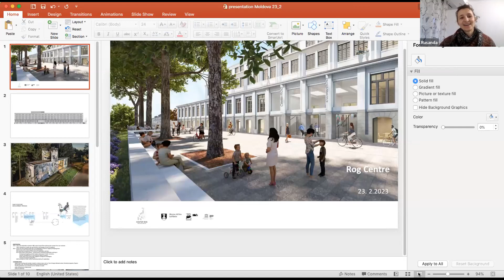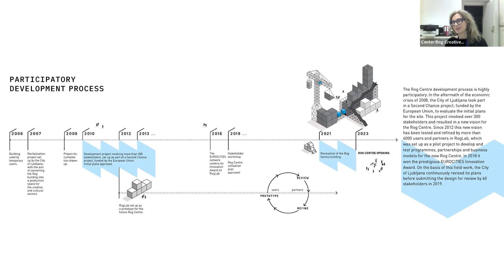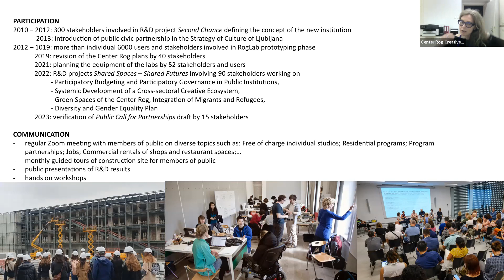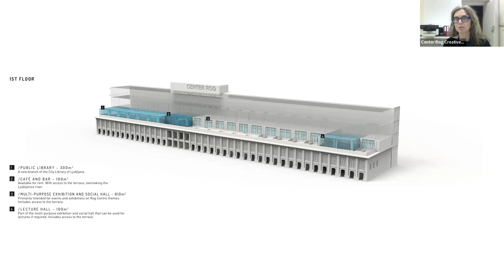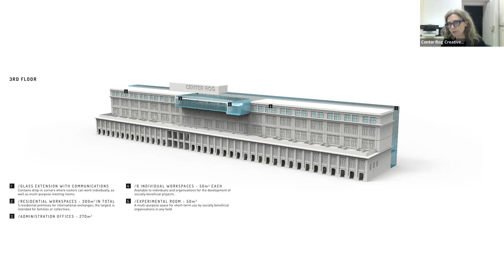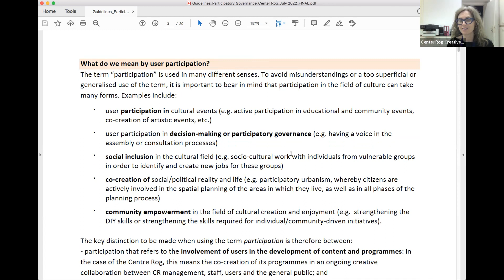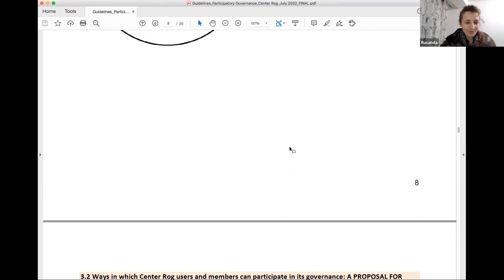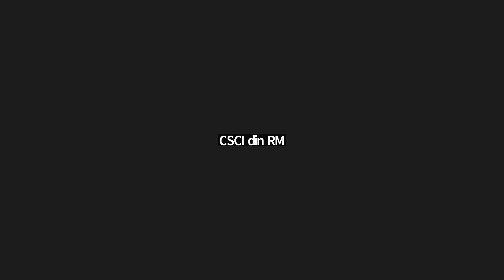#1 Public-civic partnerships talks for open cultural spaces - ROG Centre, Ljubljana, Slovenia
EN
A series of meetings where models of participatory governance of public infrastructure for the independent cultural sector are presented and discussed as an innovative model of democracy.
Case study 1: ROG Centre, Ljubljana, Slovenia
Speaker: Meta Štular is a freelance strategic planner, cultural manager and researcher.

RO
O serie de întâlniri în cadrul cărora sunt prezentate și discutate modele de guvernare participativă a infrastructurii publice destinate sectorului cultural independent, în calitate de un model inovativ al democrației.
Studiu de caz 1: Centrul ROG, Ljubljana, Slovenia
Speaker: Meta Štular este planificatoare strategică freelance, manageră culturală și cercetătoare independentă.